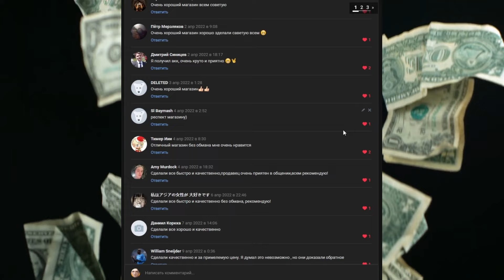200 - БОЙ СМЕРТЕЛЬНАЯ БАШНЯ ТЕМНОЙ КОРОЛЕВЫ МОРТАЛ КОМБАТ МОБАЙЛ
200 - БОЙ СМЕРТЕЛЬНАЯ БАШНЯ ТЕМНОЙ КОРОЛЕВЫ МОРТАЛ КОМБАТ МОБАЙЛ